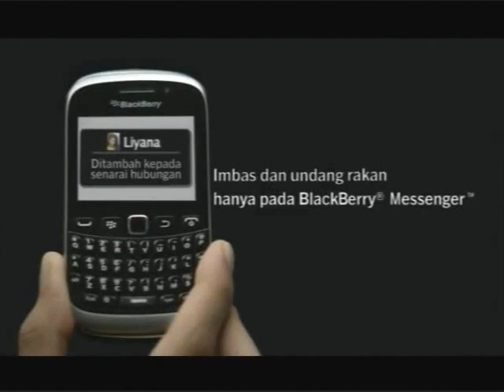[TVC] BlackBerry Messenger - The QR Code Bracelet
A Malaysian TV commercial.
Year: 2012